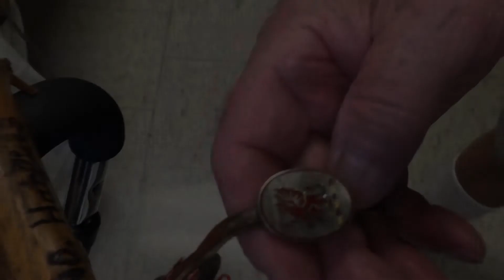Pearl Harbor Attack Survivor Joseph Mieleszko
Pearl Harbor Attack Survivor Joseph Mieleszko recalls memories of that day.